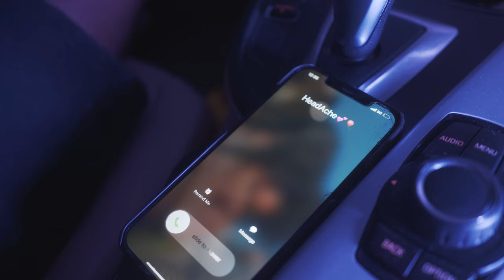Steven G- Love Hate